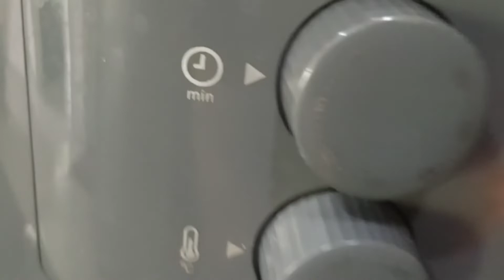Phillips Air Fryer HD9200 |Bitter gourd fry with 2 tsp of oil | Crispy bitter gourd fry |Karela fry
bitter gourd fry, bitter gourd recipe,

Preparation time: 5 mins
Cook time: 15 mins
Total time: 20 mins

Ingredients for bitter gourd recipe:
Bitter gourd: 4 (small)
Onion: 2
Kashmiri red chilli powder: 1tsp
Turmeric powder: 1tsp
Coriander powder: 2tsp
Dry mango powder: 2tsp
Salt to taste
Panch foron: 1tsp